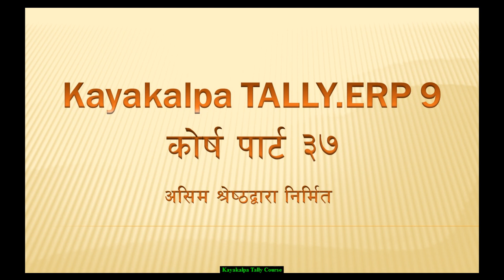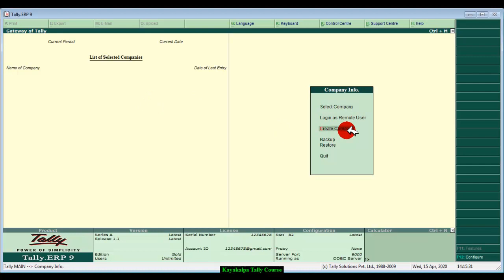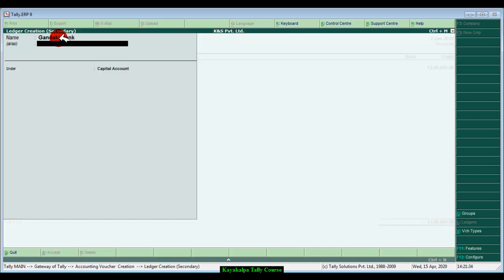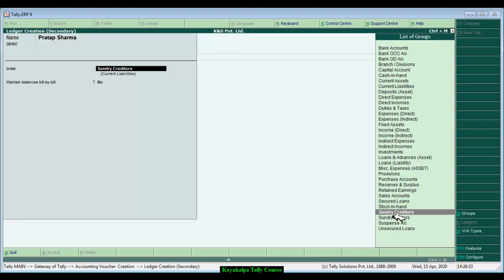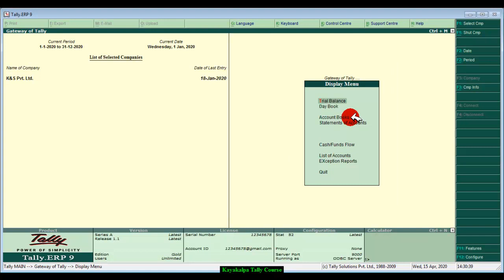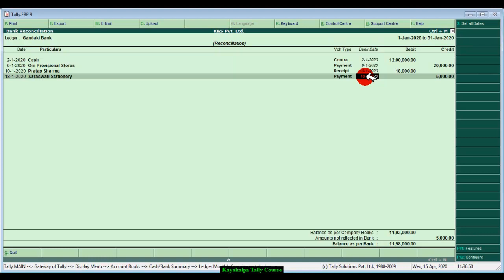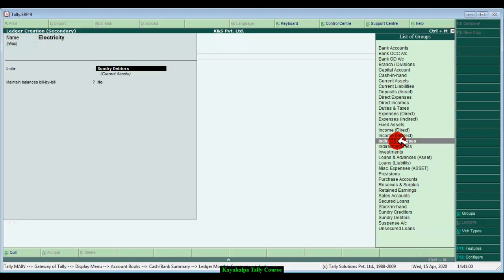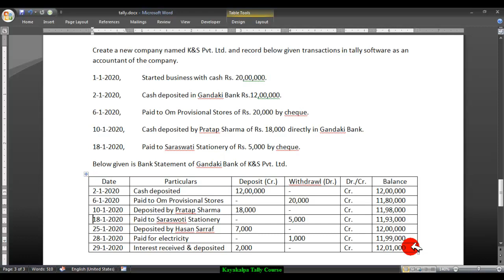Tally In Nepali | Bank Reconciliation In Tally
This video contains education about how to do bank reconciliation process in tally accounting software.

tally erp 9 part 1 complete tutorial in nepali
learn tally in nepali
tally course in nepali
how to crack tally in nepali
tally accounting class in nepali
crp digital earth
kayakalpa tally
tally.erp9 kayakalpa